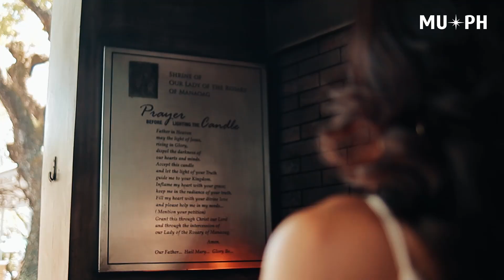MUPH2022TourismVideos | PANGASINAN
Explore the wonders of Pangasinan with Ivylou Corpuz Borbon!